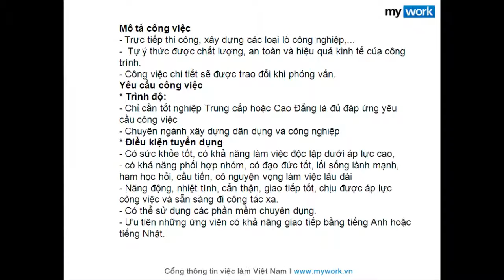Tuyển kỹ thuật viên công trình xây dựng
Video do mywork.vn biên soạn